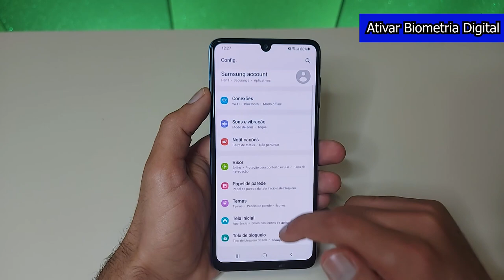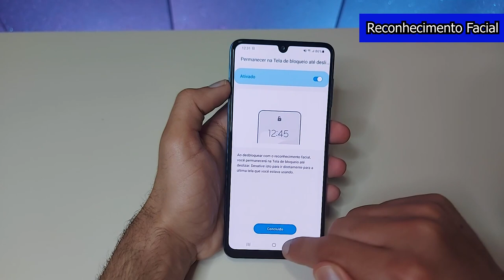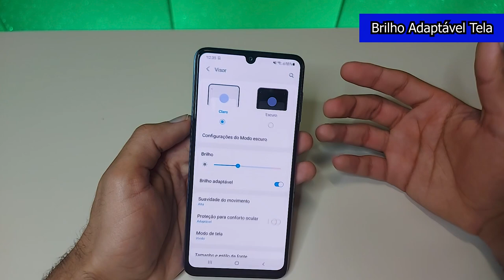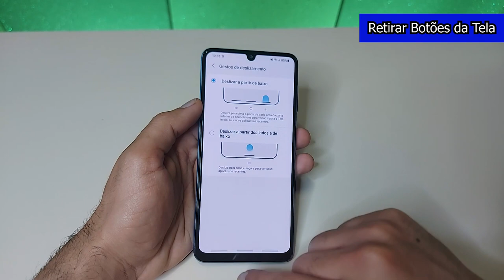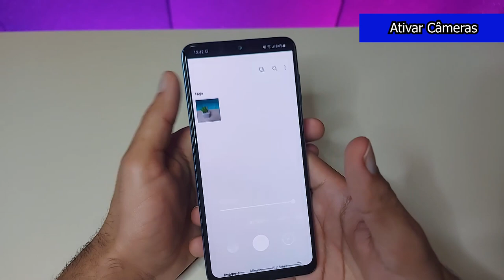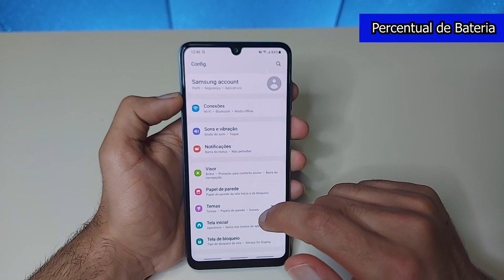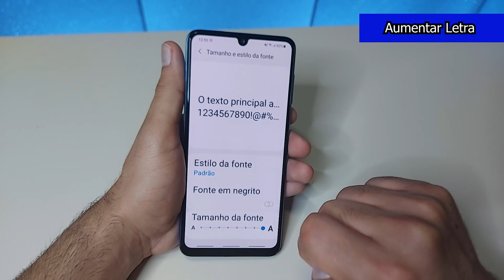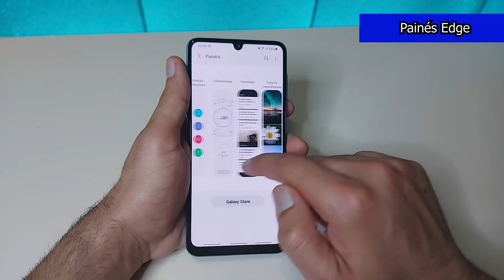Dicas e Truques do Galaxy M22 - Mais de 10 FUNÇÕES! Parte 1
0:00 Introdução
0:27 Ativar Biometria Digital
3:21 Desbloqueio por Reconhecimento Facial
5:22 Brilho Adaptável da Tela
7:48 Retirar Botões da tela
9:57 Dica Importante
10:22 Ativar Câmeras
14:41 filtro de luz
16:03 Percentual de Bateria
16:45 Organizar Aplicativos
18:31 Aumentar Letra
19:35 Painéis edge